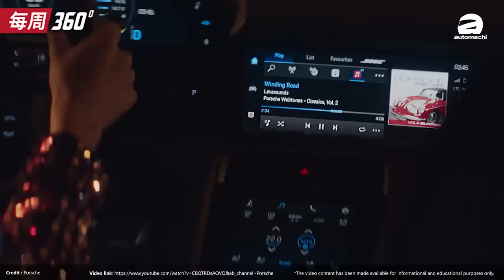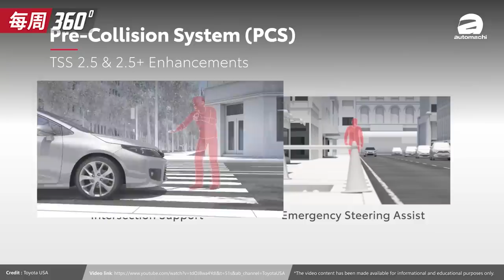2022 Toyota Alphard 将备有 GR Sport 车型？（每周360）｜automachi.com 马来西亚试车频道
1. Porsche Taycan RWD 登陆我国
2. Hyundai 未来将在本地CKD更多车款
3. 新一代 Toyota Alphard 或明年登场
4. Toyota Land Cruiser 300 日本3月接受预订
5. Toyota Celica 车名再被注册，复活在望？

0:00 开场 Opening
0:15 Porsche Taycan
3:16 Hyundai CKD
5:38 Toyota Alphard
8:33 Toyota Land Cruiser
10:44 Toyota Celica